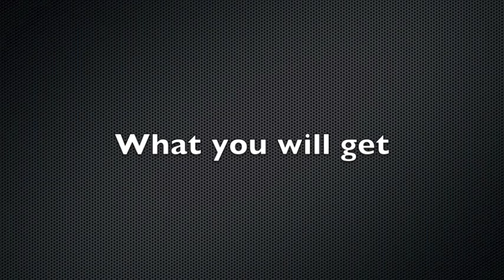Are you ready for another guessing game?